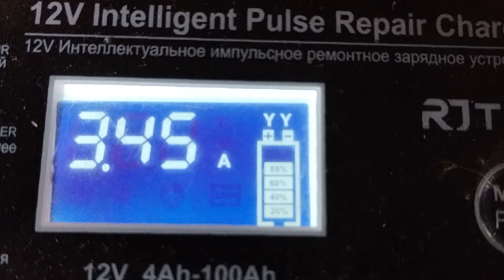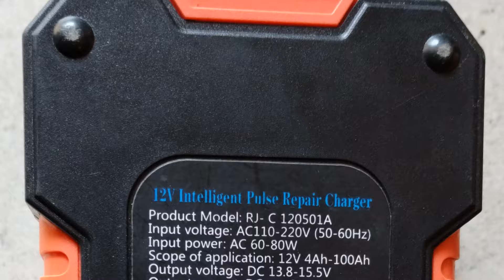Як продовжити життя акумулятора? RJ-C120501A та десульфатація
Автоматичний зарядний пристрій з функцією десульфатації забезпечує ефективну зарядку та відновлення гелевих і звичайних акумуляторів для автомобілів, мотоциклів, садової техніки та іншого обладнання ємністю від 4 до 100 А/год.

    Повністю автоматичний процес заряджання, що гарантує зручність і простоту використання.

    Інтегровані захисні механізми запобігають перегріванню та закипанню електроліту, продовжуючи термін служби акумулятора.

    Спеціальний режим десульфатації дозволяє відновлювати батареї, які вже втратили свою ефективність.

    Буферний режим дає можливість залишати пристрій підключеним після повного заряду, забезпечуючи оптимальну підтримку акумулятора.

    Сумісний з різними типами акумуляторів, такими як SLA, GEL, AGM, VRLA.

    Усі процеси контролюються та відображаються на зручному РК-дисплеї для легкого моніторингу роботи.

Характеристики Зарядний пристрій (інтелектуальний) 12V 6A RJTianye RJ-C120501A
Модель: RJ-C120501A
Виробник: RJtianye
Вага: 450г
Висота: 8.5см
Ширина: 6.5см
Довжина: 15см
Довжина кабелю на виході (12v): 65см
Довжина кабелю на вході (220v): 90см
Вхідна напруга: AC110-220V (до 265V), 50-60HZ
Вихідний струм: DC 6A --- (MAX)
Вихідна потужність: 72W
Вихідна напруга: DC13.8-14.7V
Застосування: 12V акумулятори, ємністю 4Ah-100Ah